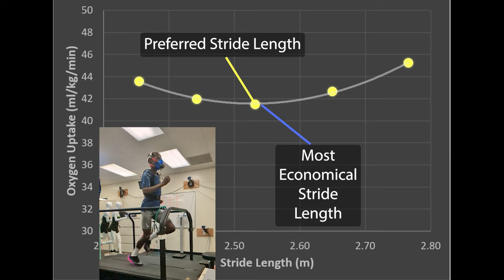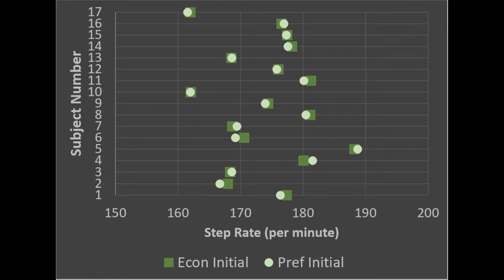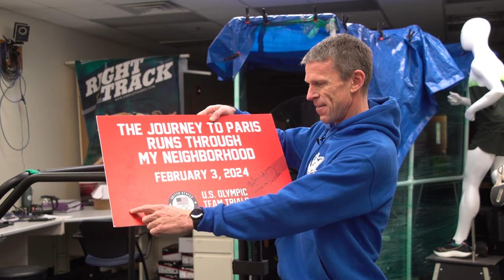Lifelong Running: Stride length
Description:
Is 180 steps per minute optimal in running?  In the setting of the 2024 Olympic Marathon Trials, we investigate research projects that tell how we should decide the most economical stride for distance running performance.

Chapters:

0:00 - Introduction
0:38 - Stride length and rate
1:23 - Research on stride rate
8:22 - Female athlete triad
10:42 - Training changes and injury
13:50 - IT Band syndrome
17:38 - Asymmetries